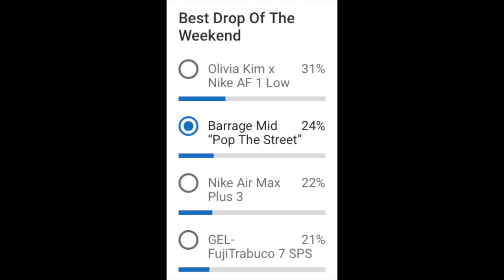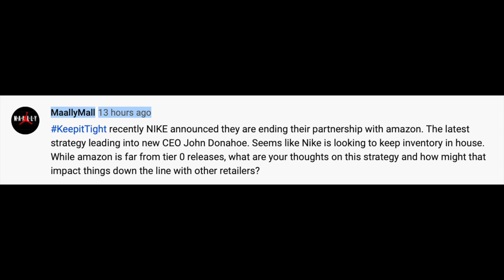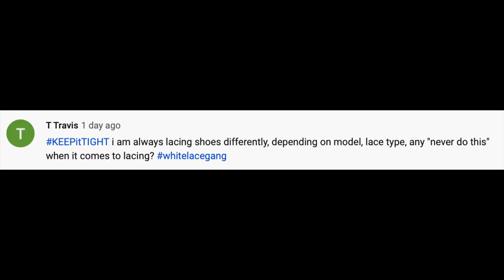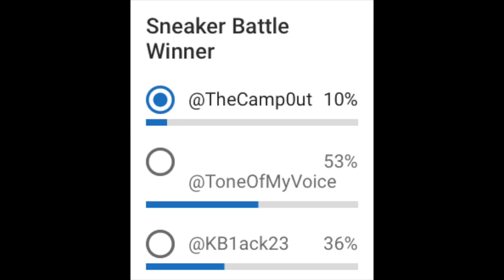The Breakdown Season 4 Ep 46 Week in releases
11.15
Nike Freak 1
$ 120

11.15
Nike LeBron 17
$ 200

11.15
Nike Air Max 90 NRG
$ 135

11.15
Wood Wood x adidas Ultra Boost 2019
$ 200

11.15
Reebok Instapump Fury Boost "OG Meets OG"
$ 200

11.16
Travis Scott x Nike Air Force 1
$ 160

11.16
adidas Yeezy Boost 380 "Alien"
$ 230

11.16
adidas ZX 8000
$ 140

11.16
Pusha T x adidas Ozweego "King Push"
$ N/A

adidas Yung 1 "Night Jungle"
$ 130

11.14
Ghetto Gastro x Air Jordan 1 Low React
$ 160

11.15
Air Jordan 4
$ 140

11.15
Melody Eshani x Air Jordan 1 Mid
$ 130

Afterthoughts

Sneaker Battle

Keepittight

Grenados
MaallyMall
Earl Hunting
T Travis
Doctor Soles11
Alvy_2
I'm goochie
Zack S
David Blackmon
SHONUFFx808
John Passarella
Joseph Gomez
JimC215
Brannon RRMartin
James Kravetz